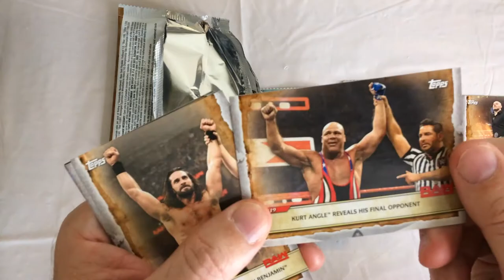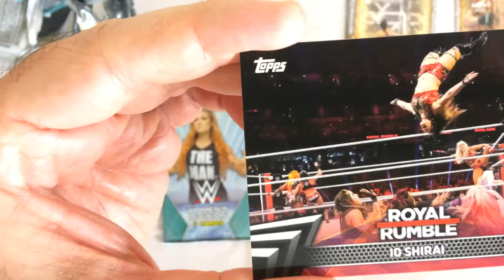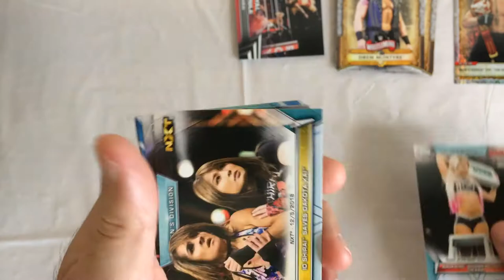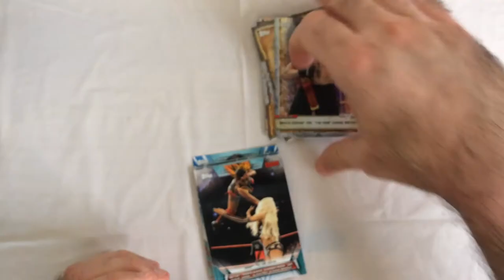WWE Cards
WWE Trading Card packs